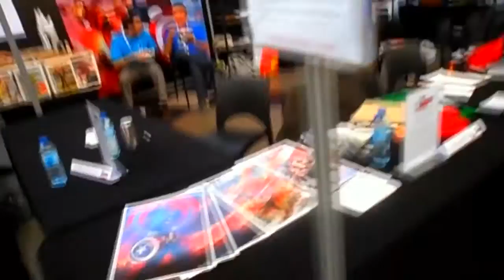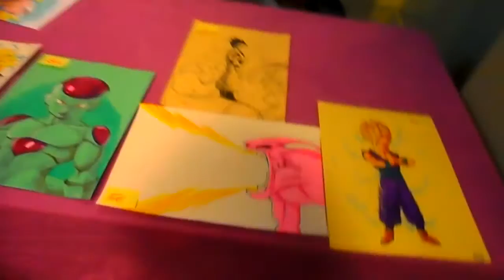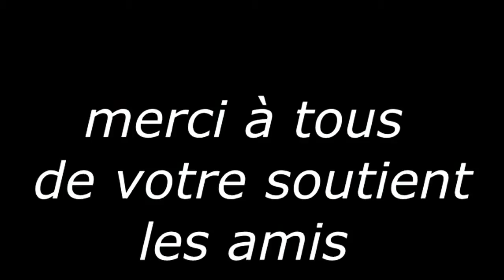[VLOG] TGS SPRING BREAK : VIDÉO 100 ABONNES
salut tous les amis je vous propose un petit vlog pour vous remercier des 100 abonnés.
PS: desolé pour la qualité de la vidéo je n'est pas du très bon matos  mai j'espère qu'elle vous plaira quand même